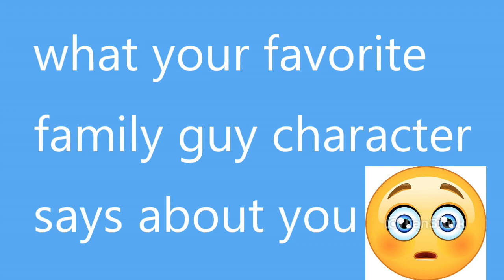What your favorite Family Guy character says about you pt.2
i dot like baththubs 😨😄😄